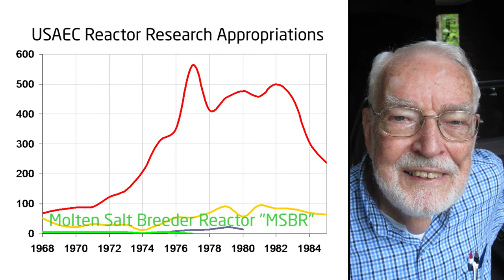4h14m38s12f This Is The Thorium Reactor - TR2016a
High efficiency power conversion enabled by the high operating temperature of molten salt. Complete burnup of nuclear fuel enabled by a combination of homogeneous liquid fuel, online chemistry, and thermal breeding. Such as Alvin Weinberg and the team at ORNL intended to build until the molten salt breeder program was suddenly terminated.

We were minor-league, money-wise, compared to the other program.
Put your hand on your desk, take everything that has to do with molten salt, sweep it off and you're finished.
I didn't suit coming.
Shaw says, stop that MSRE reactor experiment. Fire everybody. Just tell them to clear out their desks and go home. And send me the money for fast-breeders.

THIS is the thorium reactor.

Can you tell me what...